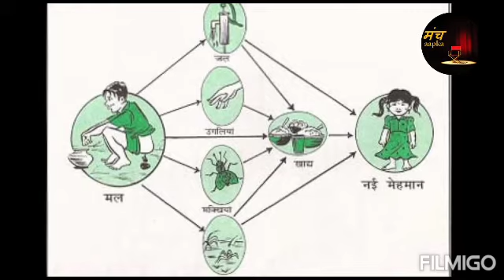हे_नीले_गगन_के_तले_सुबह_के_पांच_बजे_खुले_मे_शौच_करे!